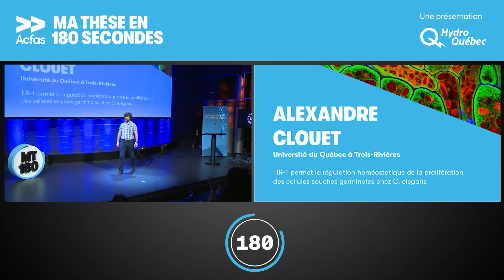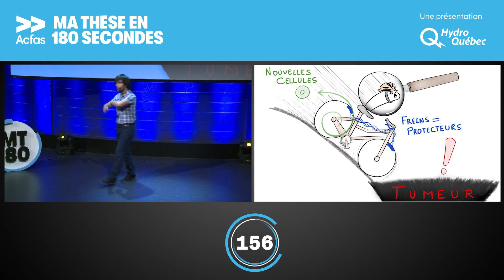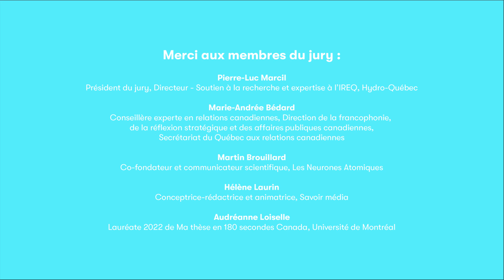Prolifération des cellules souches germinales chez C. elegans | MT180 2023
Alexandre Clouet, doctorant en biologie cellulaire et moléculaire, de l’Université du Québec à Trois-Rivières, a présenté sa thèse intitulée « TIR-1 permet la régulation homéostatique de la prolifération des cellules souches germinales chez C. elegans » lors de la finale nationale de Ma thèse en 180 secondes qui s’est tenue le 10 mai 2023 à Montréal.